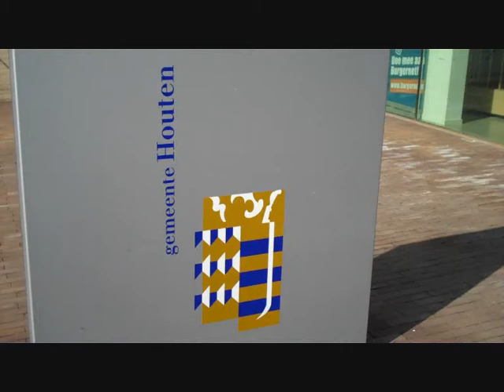Oranje Strik voor Sportpunt Houten!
Sportpunt Houten heeft van de gemeente Houten, in samenwerking met het Nationaal Comité Inhuldiging, de Oranje strik ontvangen als officiële erkenning voor de werkzaamheden die Sportpunt Houten verricht ter voorbereiding op de Koningsspelen, die plaatsvinden op vrijdag 26 april a.s. als onderdeel van de inhuldiging. De oranje strik wordt door het Nationaal Comité Inhuldiging gebruikt als officiële erkenning voor feestelijke activiteiten die overal in het land worden voorbereid en voor mensen en organisaties die het Comité daarbij steunen. Als een activiteit origineel, positief en authentiek is, komt het in aanmerking voor zo'n erkenning.

'We hebben ons de afgelopen maanden hard ingezet wat betreft de coördinatie van de Koningsspelen in Houten, zodat de Houtense basisscholen deze dag optimaal kunnen uitvoeren. Er is veel werk verzet door onder andere de deelname van scholen te inventariseren en scholen waar nodig te ondersteunen in de uitvoering en invulling van de sportdag. Dit alles met behulp van een aantal sportverenigingen, sportorganisaties en studenten die zich op deze dag belangeloos in willen zetten voor de scholen', zegt coördinator van de Koningsspelen Jolijn van de Giessen.

Sportpunt Houten is erg trots dat zij de oranje strik mogen ontvangen en dat ze op deze manier gewaardeerd en erkend worden voor het geleverde werk aangaande de Koningsspelen! Door een goede afstemming met de scholen evenals met het Oranje Comité Houten en de gemeente Houten wordt deze Koninklijke Sportdag -- waar een Koningsontbijt aan vooraf gaat -- een mooie, feestelijke en sportieve dag voor alle basisscholen in Houten!